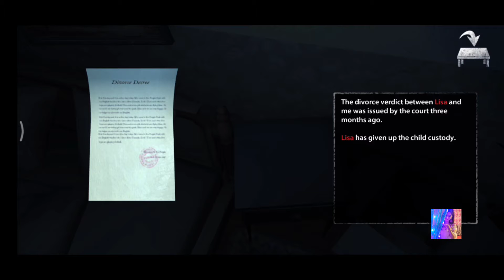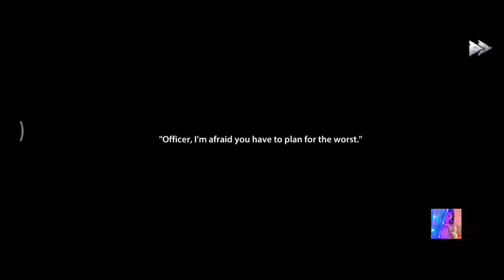EndlessNightmaremare Gameplay: Bhootni ka THE END